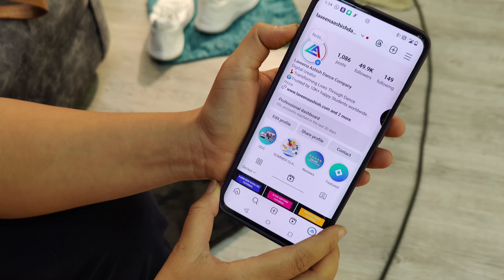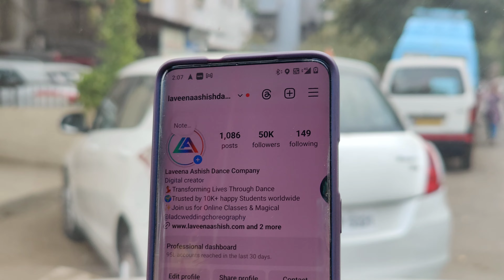We Hit 50K on Instagram 🤩 goingviral | Laveena Ashish Vlogs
Hey everyone! 🌟 We're thrilled to share this special behind-the-scenes video with you. Join us as we shoot some amazing dance reels in the studio and celebrate hitting 50K followers on Instagram! 🎉💃

In this vlog, you'll get a sneak peek into our creative process, from choreographing new moves to perfecting our shots. Watch us have a blast while working hard to bring you the best content possible. Plus, we couldn't have reached this milestone without your incredible support, so thank you from the bottom of our hearts! ❤️

Let's keep this journey going and aim for even greater heights together! 🚀